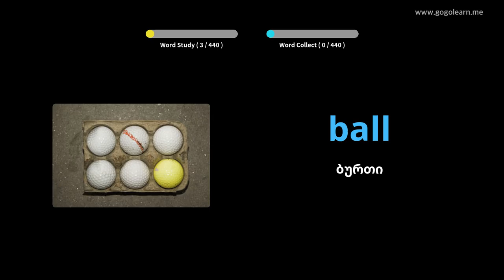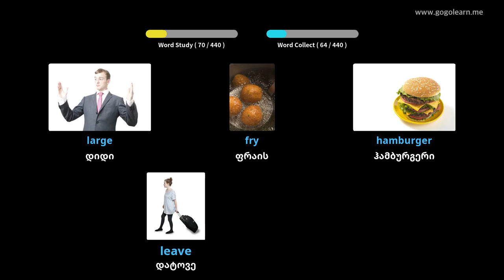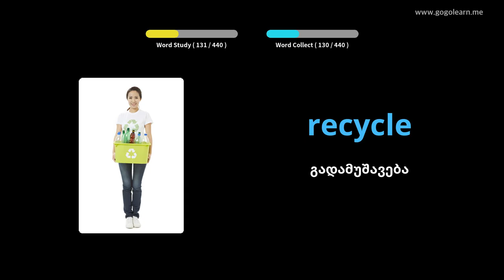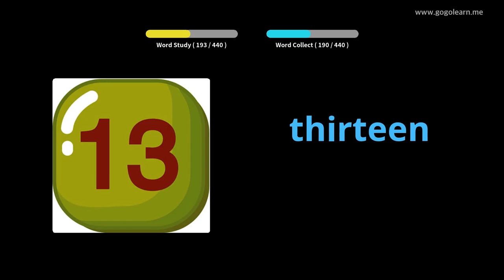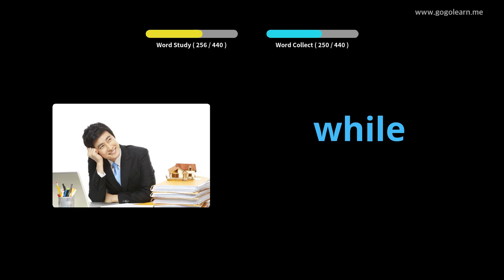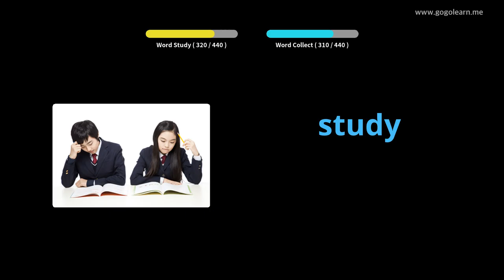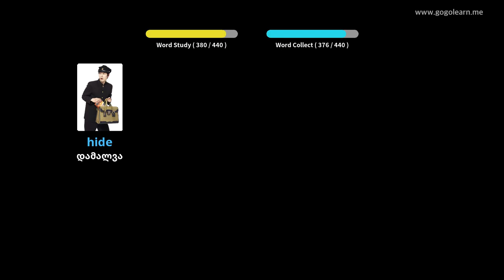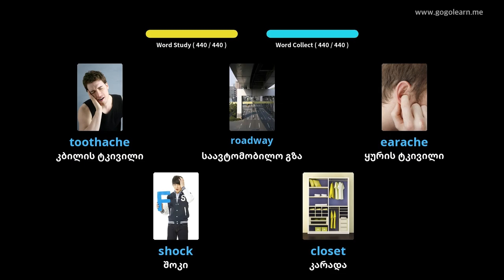ინგლისური ლექსიკის საშუალო სკოლა 1|Golearn